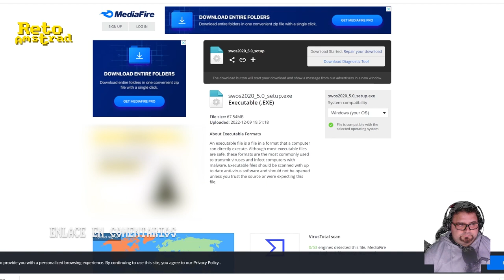⚽| SENSIBLE WORLD OF SOCCER 2023 | ONLINE | TUTORIAL| ESPAÑOL | PRUEBAS ARGENTINA-ESPAÑA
SENSIBLE WORLD OF SOCCER es el mejor juego de futbol de la historia y encima sigue muy vivo. Gracias a la gente de SENSIBLESOCCER.DE se ha implementado tecnología P2P para jugar ONLINE y el resultado es fantástico funcionando muy bien. Esta es la misma técnica que usa el cliente FIGHTCADE y que funciona estupendamente para jugar con varios núcleos de diferentes máquinas. Por cierto algo que se ha producido gracias al querrido @poltheindiegamer4966 quien le comentó a @playaveli  lo bien que iba esta tecnología. Aunque el trabajazo y el esfuerzo se la llevado este último. Gracias a todos y si teneis alguna duda sobre como jugar al SWOS ONLINE dejad la pregunta en comentarios.